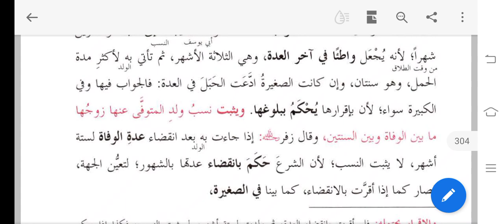ھدایہ باب ثبوت النسب سبق13# Hidayah#Nasab ka Bayan Lesson 13#درس نظامی# Fiqhe Hanafi#Darsenizami